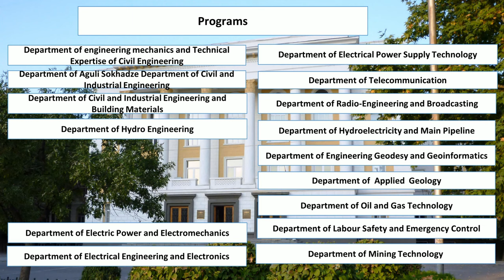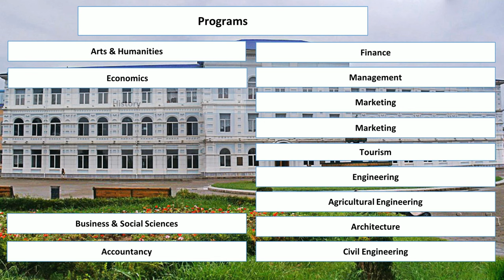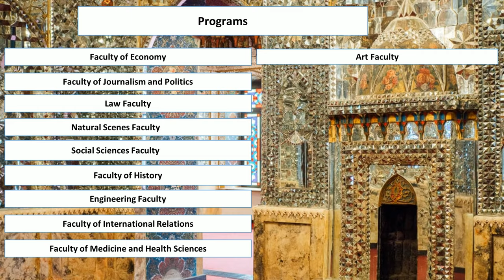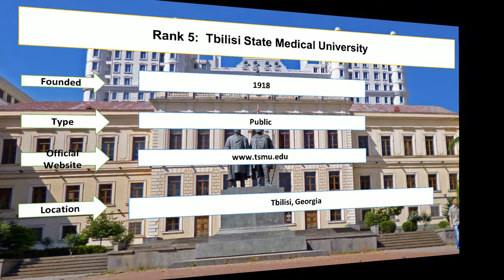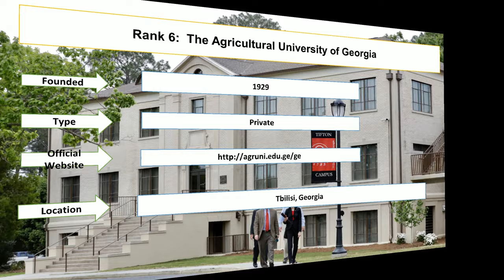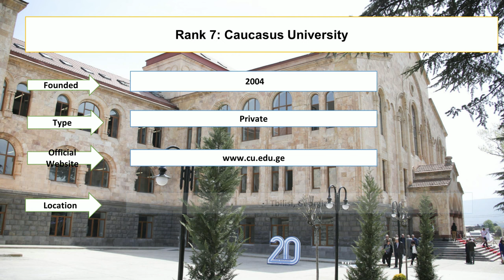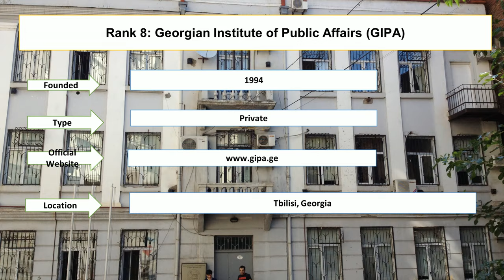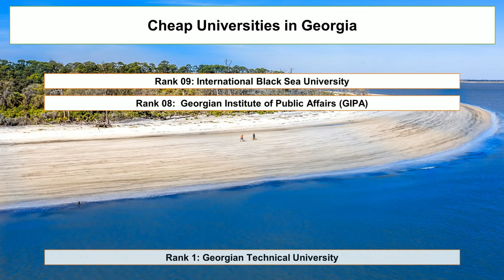Low Income Schools in Georgia New Ranking | Georgia State University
Student Career enlisted cheap universities in Georgia new ranking. The Georgian Technical University and Shota Rustaveli State University are the cheap universities in Georgia undergraduate. The Tbilisi State Academy of Arts and the Agricultural University of Georgia are the cheapest university in Georgia for international students.

Rank 1: Georgian Technical University
Rank 2:Shota Rustaveli State University
Rank 3:Tbilisi State Academy of Arts
Rank 4: Shota Rustaveli Theater and Georgia State Film University (TAFU)
Rank 5:Tbilisi State Medical University
Rank 6:The Agricultural University of Georgia
Rank 7:Caucasus University
Rank 8:Georgian Institute of Public Affairs (GIPA)
Rank 9:International Black Sea University